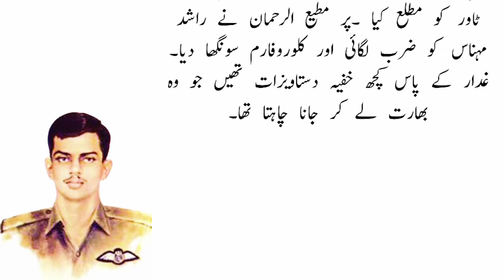Nishan a Haider Rashid minhas | Rashid minhas story | Who is Rashid minhas